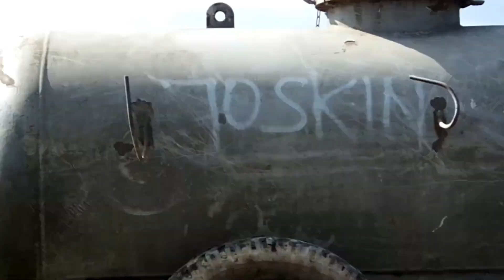🔥Gnojowica pod kukurydzę 2021🔥 WTOPA URSUSA🔥Ursus 4514 & „Joskin” 🔥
Dziś wędruje do was film z rozlewania gnojowicy. Udostępniajcie ten film aby jak najwięcej osób mogło go obejrzeć.

Pozdrowienia dla kierowcy.

Muzyka:
The Hitmen - Like I love You (DJ ENDRIU BOOTLEG)
Konfuz - Ратата (MUNDUROWY BOOTLEG)